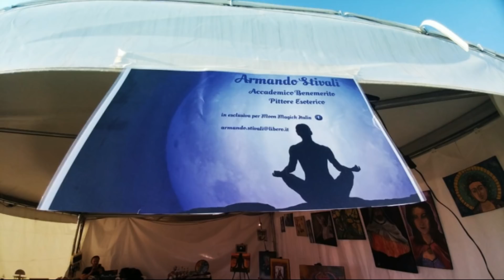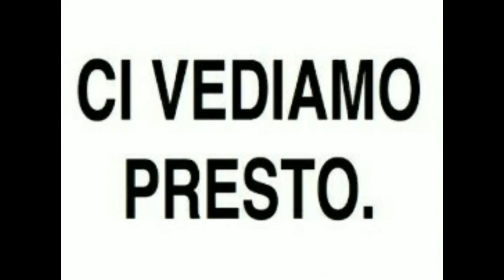LA POMBA GIRA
Di lei si sa molto poco, spesso viene confusa con altre Entità, è amata ma incompresa e temuta.
La Quimbanda verte tutto il suo culto intorno a due entità spirituali:
Exu’ ( il maschio),  Pomba Gira ( la femmina) la quale viene considerata la Mulher de 7 Exus ( la donna dei 7 Exu’).
Entrambi, vengono spesso identificati e rappresentati come un diavolo lui, e diavolessa lei, sincretizzandoli con i demoni e facendo passare il culto della Quimbanda come una ramificazione del Satanismo o culto del Demonio.
Spesso Pomba Gira viene associata a Lilith, ma in realtà sono letteralmente diverse l’ una dall’ altra ed appartenenti ad altre culture  infatti il termine LILITH è un derivato dall’ Assiro Babilonese cioè LILITU che significa SPIRITO DEL VENTO e quindi la tradizione piu’ vicina è quella Ebraica, mentre il termine POMBA GIRA nasce in Brasile ma agli albori della religione, veniva riconosciuta nel territorio Africano un’ entità chiamata BONBONJIRO che divenne poi POMBA GIRA.
Mettete un like se vi è piaciuto il video e se vi va lasciate un commento!!
Per le mie opere e per eventuali ulteriori informazioni potete contattarmi attraverso la pagina del nostro shop online su Facebook: